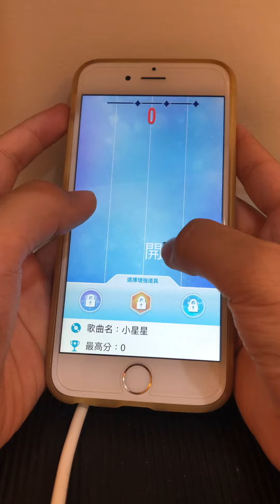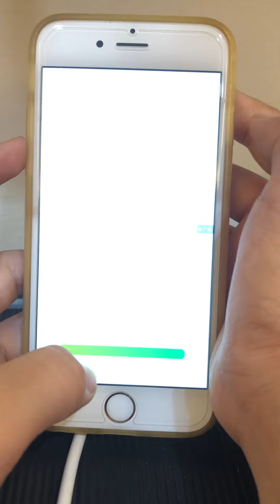Piano tiles 2 Little star